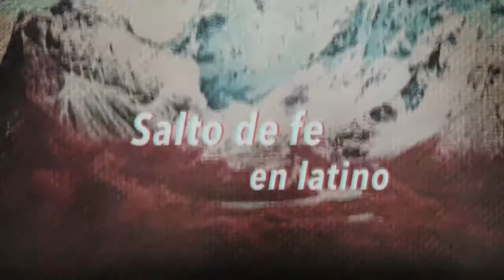MLP:FIM - 04x20 - Salto de Fe - Latino (Temporada 4 en HD)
Audio por Decadenza.

ahora con más efectos.